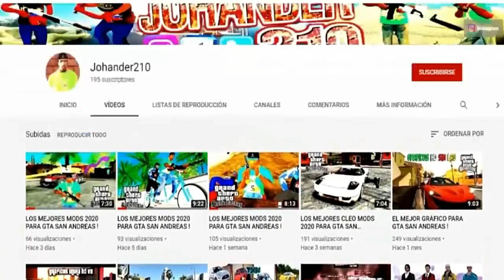Me Encontre Al Asesino Smileys De "Manhunt" En Gta San Andreas y Esto Ocurrio ! Johander210 Smileys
►CUIDENSE LES ENVIO UN FUERTE SALUDO Y UN FUERTE ABRAZO :D